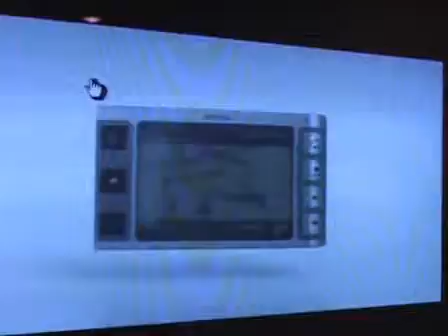MWC 2008: Modu jacket&mate - TVtech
Ecco i jacket che permettonon di trasformare il cellulare Modu i dispositivi portatili e dotati di funzionalità telefoniche